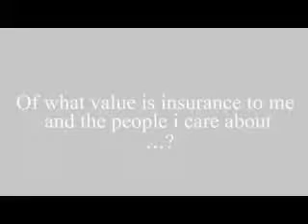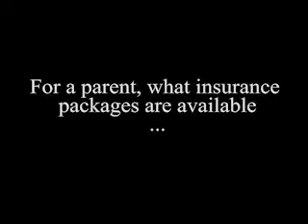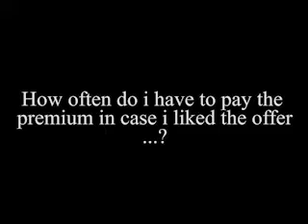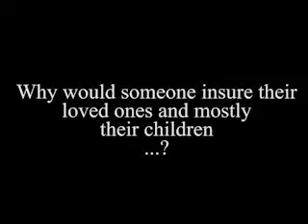Interview with an insurance expert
Educate your child without any hassle 👌